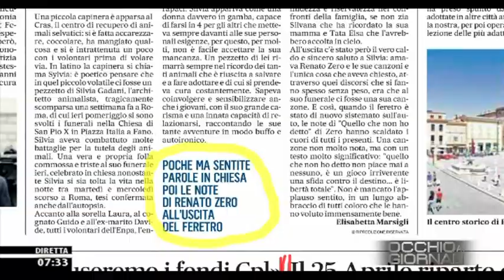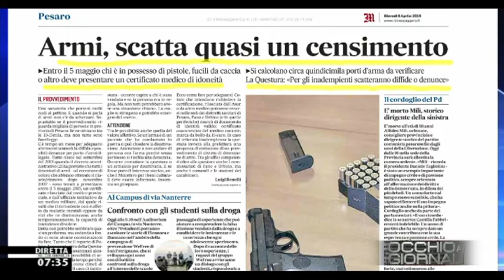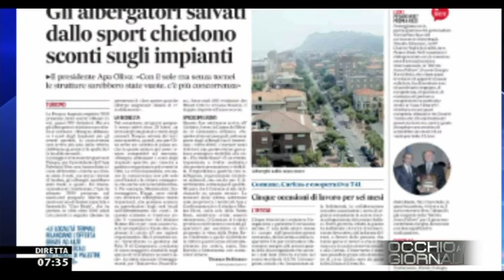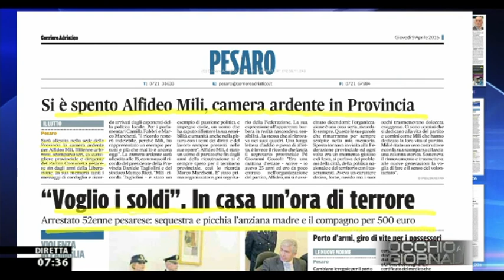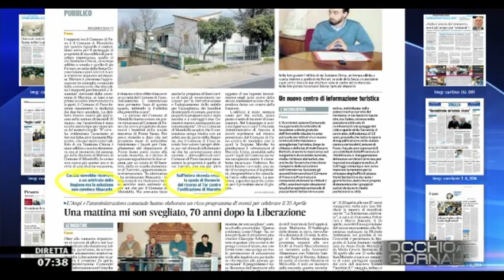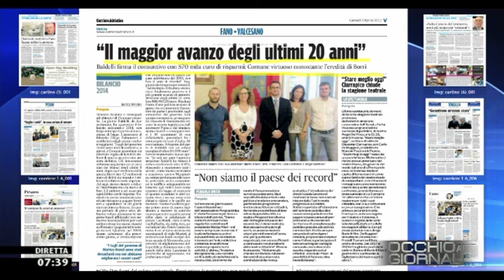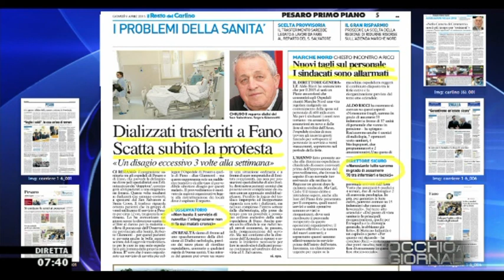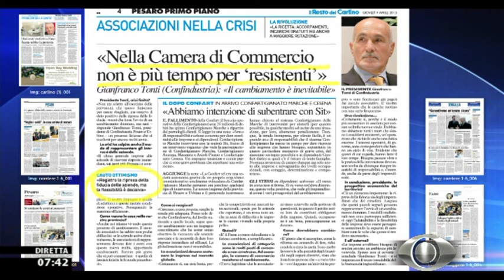Occhio ai GIORNALI 9/4/2015